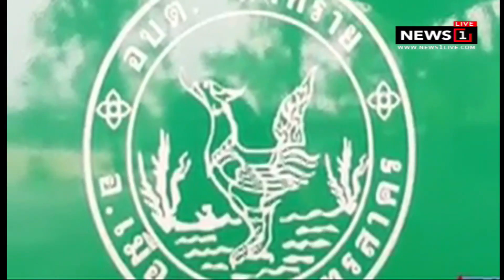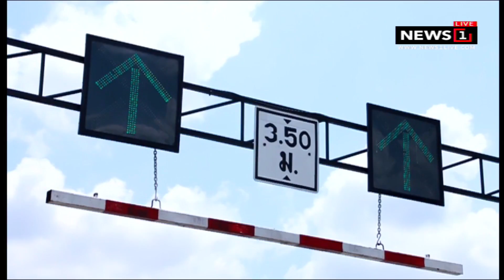คืบหน้าตรวจสอบการใช้จ่ายเงินอุดหนุนสงเคราะห์คนไร้ที่พึ่ง รอบวันทันเหตุการณ์ 17.00น. ช่วงที่1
คืบหน้าตรวจสอบการใช้จ่ายเงินอุดหนุนสงเคราะห์คนไร้ที่พึ่ง รอบวันทันเหตุการณ์ 17.00น. ช่วงที่1 07/04/2018